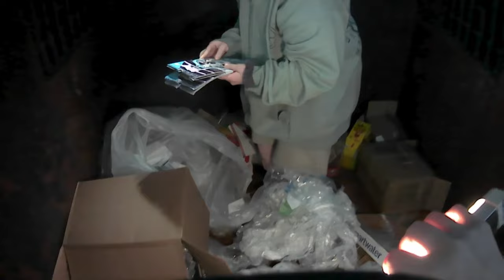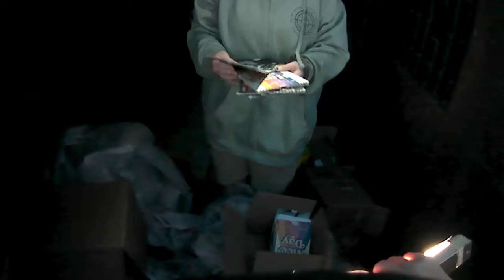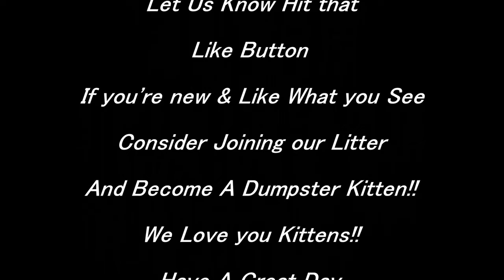More Goodies From Five Below For Dumpster Dog